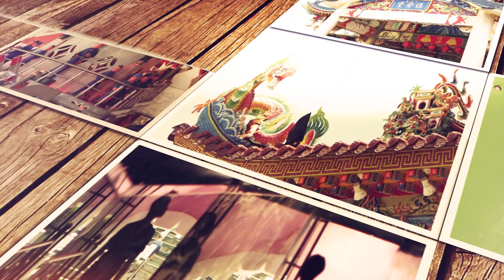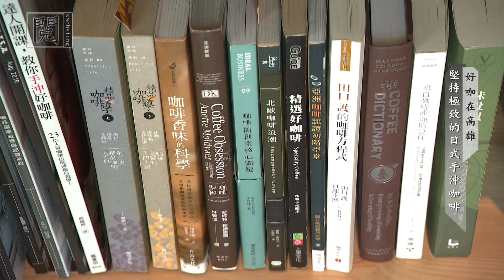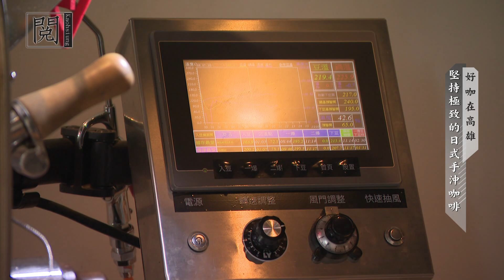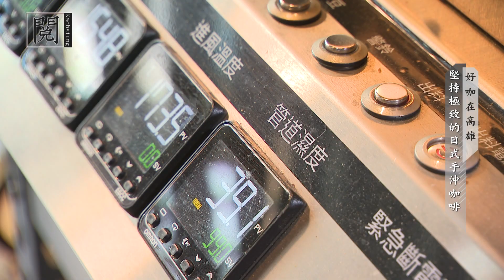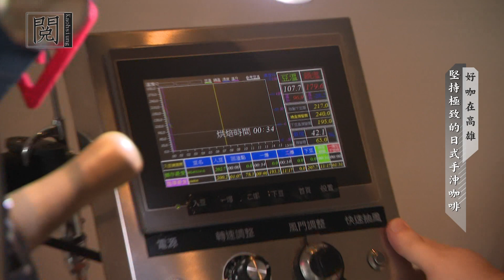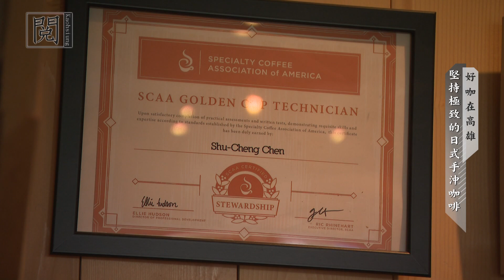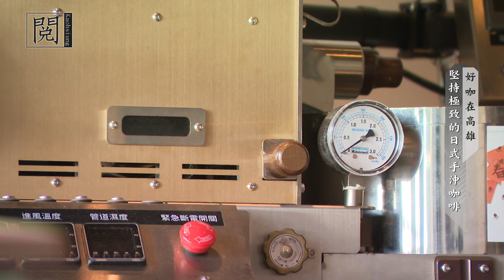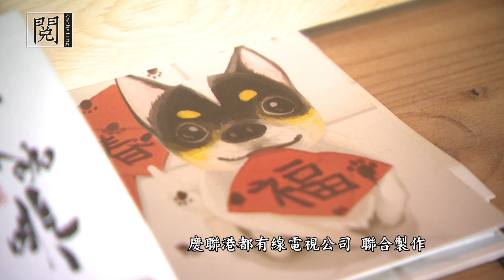N201 1071107 閱高雄HD 燃木咖啡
【簡介】
「我們堅信，咖啡存在著讓所有人都喜愛的可能性。」，一句看似簡單的句子，深藏著對於咖啡的熱愛與執著，這就是燃木咖啡工作坊，老闆陳先生與學弟，以日系傳統沖煮咖啡為主軸，挑戰高雄早已充斥各式咖啡店家的飽和市場，除了沖煮方式較為少見之外，店內還提供開放式吧台，讓客人可以自己煮自己想喝的咖啡，新手可以當作練習，熟手則是可以相互交流，除此之外，老闆也親自烘培豆子、舉辦咖啡講座、操作課程等，讓來客除了成為朋友之外，還能成為咖啡達人，也讓燃木咖啡工作坊，在短時間內登上了許多咖啡愛好者的口袋名單榜首。
【專訪】
燃木咖啡/店長 陳書呈
                       夥伴 江興亞
                       哥哥 陳書宏

TKTV《閱高雄》
首播時間：每週三 晚間 21:00